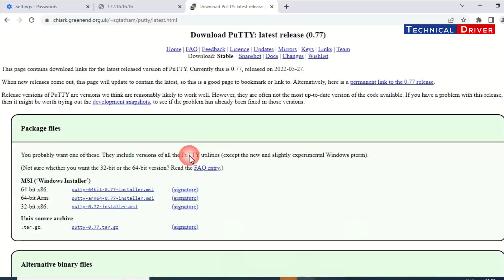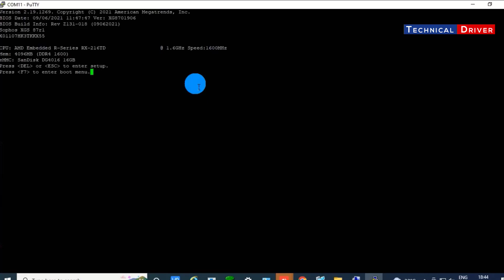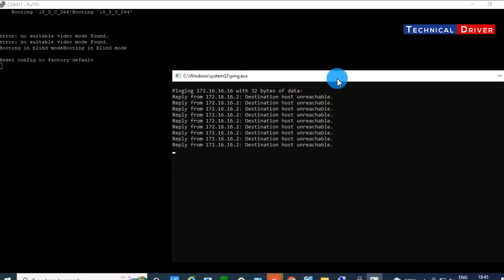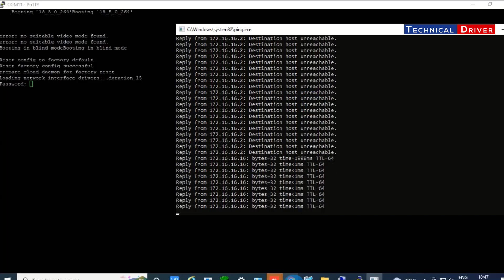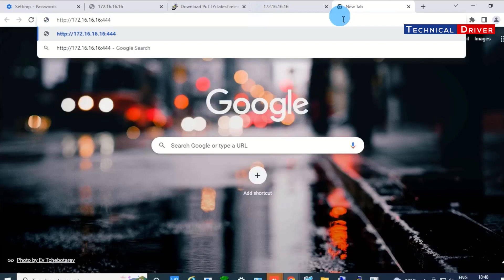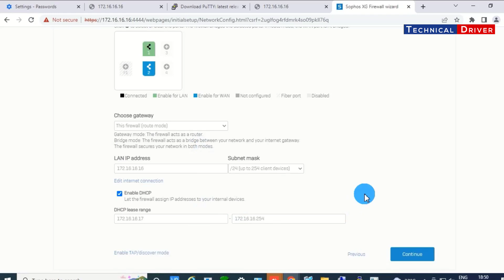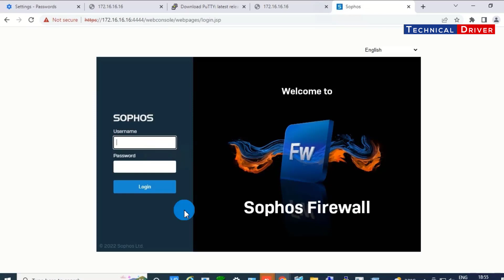How to Reset Sophos XG Firewall IP Address & Password using Putty ✅ [ RESET Sophos XG Firewall ]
Sophos XG Firewall Hardware Appliance
Connect the console cable and access it using putty or hyper terminal.
Configure the terminal client parameters as below

Parameter-Value
Bits per second -38400
Data bits - 8
Parity- None
Stop bits - 1
Flow control - None

2- Reboot the device.
3- Press and hold Enter at the time of boot up, until the SF loader shows up as below
Note - On some of the newer revisions  the Enter key must be tapped constantly instead of holding it down.